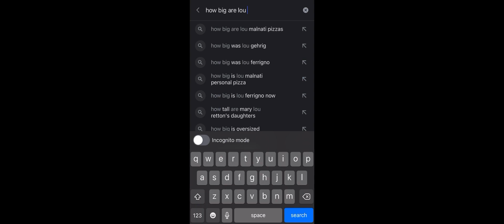A Stick, Really?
Lou Ferrigno is one of my heroes and the fact that an article had the nerve to say his biceps are sticks compared to Hulk Hogan angered me